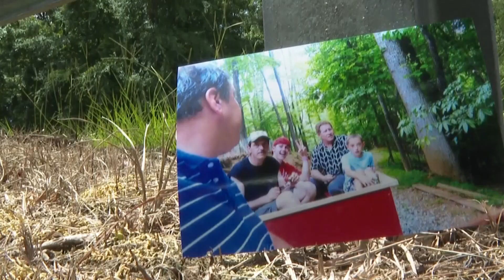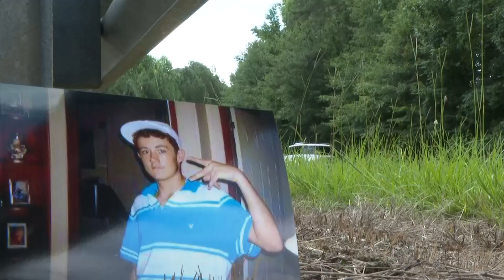Newnan teen Blake Chappell murder cold case remains unsolved 11 years later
Blake Chappell,17, vanished after his homecoming dance at East Coweta High School on Oct. 15, 2011. Two agonizing months later, his body was found in a Coweta County creek. He had been shot and killed– and left in only his underwear.

11Alive is Where Atlanta Speaks. We believe that news shouldn’t be a one-way conversation, but a dialogue with you. Join in, share your thoughts and connect with new perspectives.